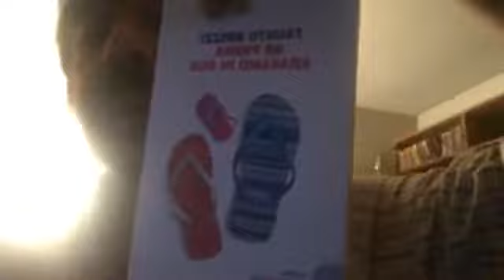ON AIR (2 giugno 2017)